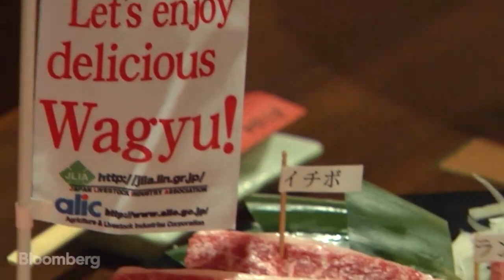Why These Steaks Cost More Than Silver in Hong Kong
April 3 (Bloomberg) --- Wagyu Farmers are betting that rising wealth in Asia will expand the market for premium beef. Wagyu steaks already fetch twice the price of silver in markets like Hong Kong. Japan's Wagyu producers face increasing competition from countries like Australia, but they say there are still some things that make their beef unique.  (Source: Bloomberg)